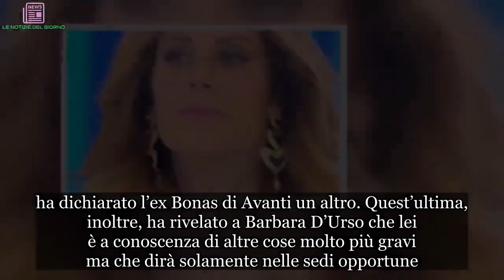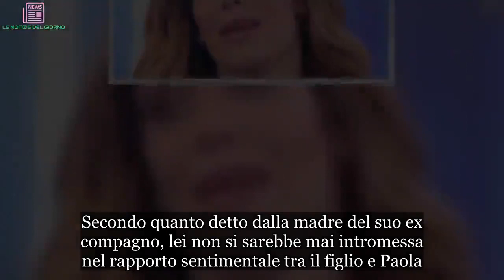Il dramma di Paola Caruso: ‘Ho dei problemi al cuore e il bambino…’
L’ex Bonas si confessa nel salotto di Barbara D’Urso
Ieri pomeriggio Paola Caruso è tornata a Domenica Live per concludere l’intervista iniziata a settimana scorsa. L’ex Bonas, infatti, sette giorni fa ha accusato un malore costringendo Barbara D’Urso a chiudere il tutto per non affaticare la sua ospite.

Paola Caruso racconta dei suoi problemi di salute
Nella puntata di Domenica Live andata in onda ieri, Paola Caruso ha fatto una dichiarazione choc. Nel dettaglio ha raccontato che il suo ex fidanzato ha già un figlio di nove anni che ha abbandonato tempo fa.

“Ho le prove di quello che dico, ho anche visto questo bambino. Parlo con la madre di questo bambino, che è il fratello di mio figlio. Il bambino sa chi è il padre e ogni tanto lo vede. Ma io quando stavo con Francesco ero all’oscuro di tutto”,

ha dichiarato l’ex Bonas di Avanti un altro. Quest’ultima, inoltre, ha rivelato a Barbara D’Urso che lei è a conoscenza di altre cose molto più gravi ma che dirà solamente nelle sedi opportune. Ma non è finita qui, infatti Paola Caruso ha dichiarato anche che recentemente ha avuto anche dei problemi di salute.

“Sto avendo dei problemi cardiaci”,

ha svelato la donna ricordando pure che dopo la sua esperienza a Pechino Express ha accusato dei dolori al colon.

L’ex suocera contro Paola Caruso e scrive alla D’Urso
Nel frattempo l’ex suocera di Paola Caruso ha scritto una lettera a Barbara D’Urso in cui dice che l’ex Bonas sta raccontando una serie di falsità. Secondo quanto detto dalla madre del suo ex compagno, lei non si sarebbe mai intromessa nel rapporto sentimentale tra il figlio e Paola. Ovviamente quest’ultima ha mandato al mittente tutte le accuse.